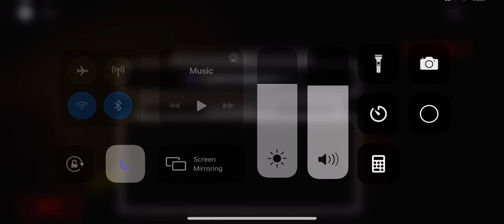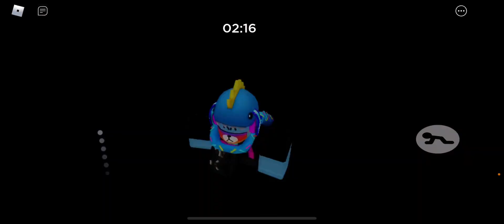How to escape the Plant (good ending) in Piggy: Book 1